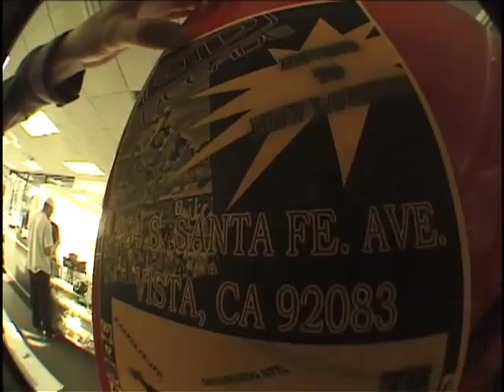Melba Bishop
screwed up. filmed by scott gerent & chris rawlins. cut by scott gerent. additional filming by chucky jones.